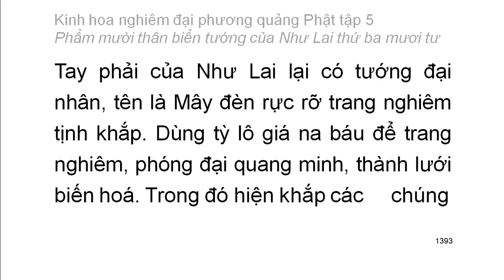Tập 5: Kinh hoa nghiêm: Phẩm mười thân biển tướng của Như Lai thứ 34 - chữ to dễ xem rất hay (91)